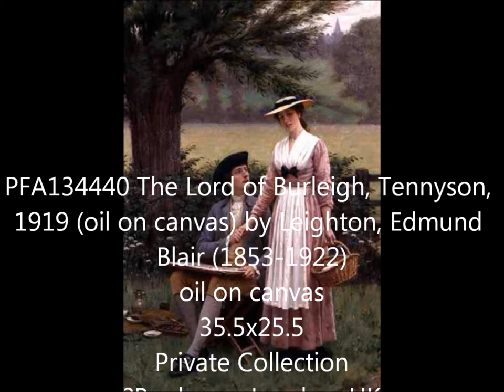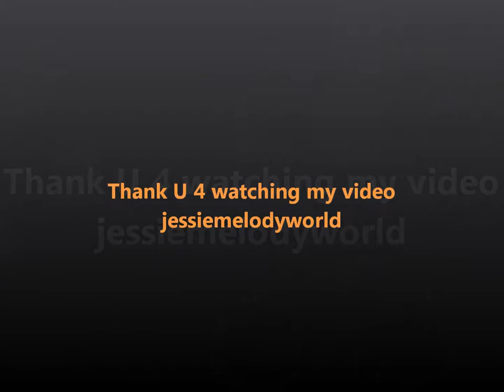Max Bruch violin Concerto No.1 Gm. 3 mv. Finale cover by Edmund Blair Leighton -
MAX  BRUCH: Violin concerto No.1 in G minor 3rd. movement finale
Violin By Kyung Wha chung

Leighton was the son of the artist Charles Blair Leighton. He was educated at University College School, before becoming a student at the Royal Academy Schools. He married Katherine Nash in 1885 and they went on to have a son and daughter. He exhibited annually at the Royal Academy from 1878 to 1920.
Leighton was a fastidious craftsman, producing highly-finished, decorative pictures. It would appear that he left no diaries, and though he exhibited at the Royal Academy for over forty years, he was never an Academician or an Associate.

Edmund Blair Leighton(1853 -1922)은 라파일전파에 속하는 화가입니다
주로 중세시대를 주로 그렸습니다.
라파엘전파는 왕립 아카데미의 역사화가 상상력도 없고 너무 인위적이라고 여기고 이에 반발하여 1848년에 젊은 영국 화가들이 결성한 단체입니다.

레이튼은 특히 중세, 전설등을 모티브로 그린
역사화가로 명성을 얻음. University College School, Royal Academy에서 수학.
역시 역사화가이자 초상화가이던 Charles Blair Leighton의 아들.
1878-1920까지 영국의 Royal Academy에 그의 작품들이 전시되어 있었음.